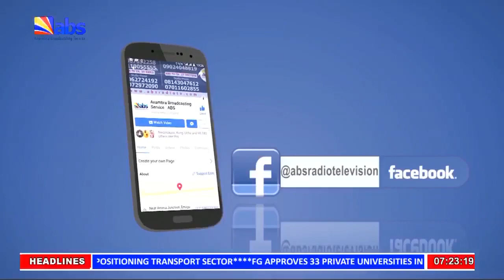ABS TV Morning News 15th August 2022